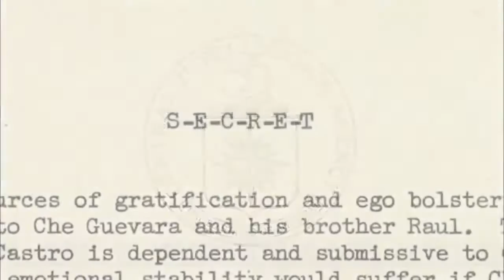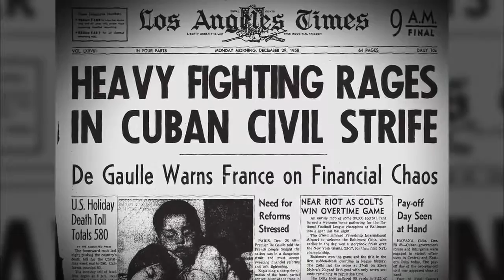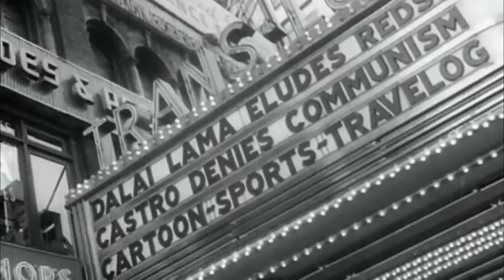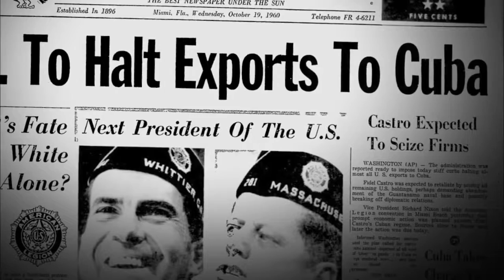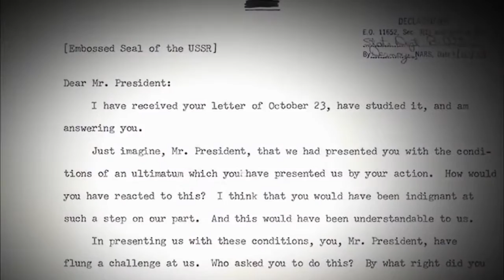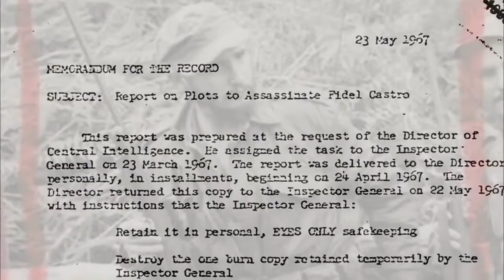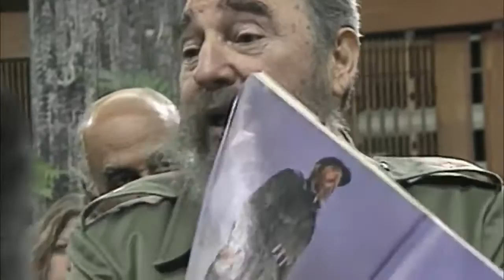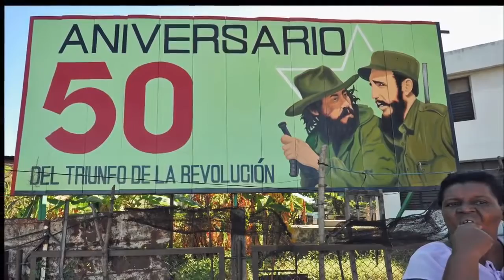Best Documentary Films Fidel Castro Documentary - The Fidel Castro Tapes